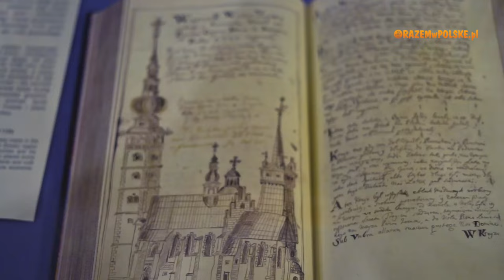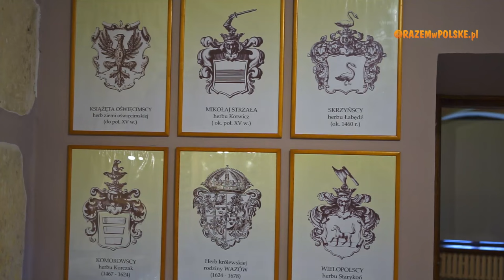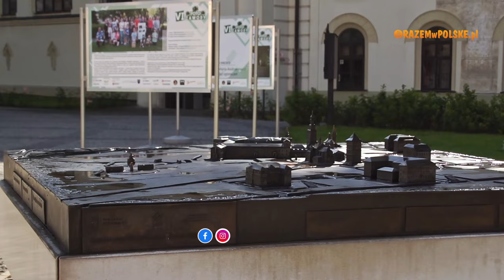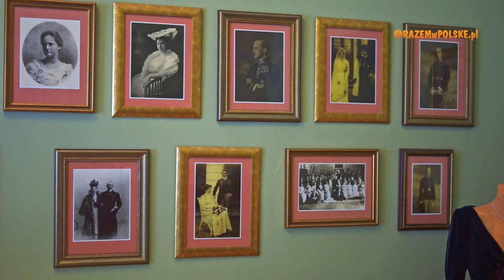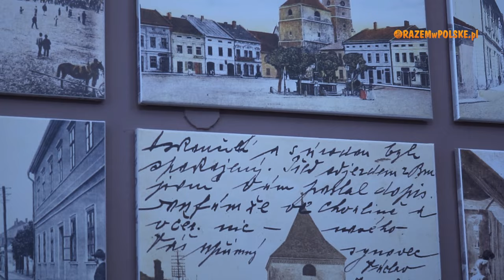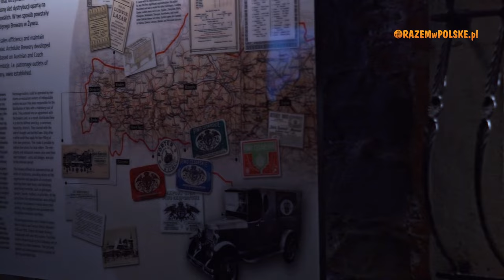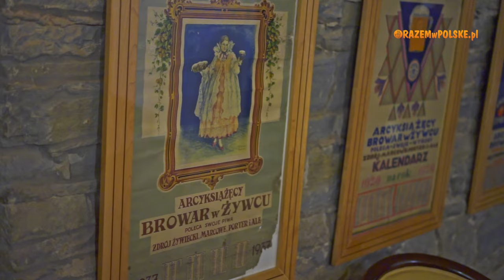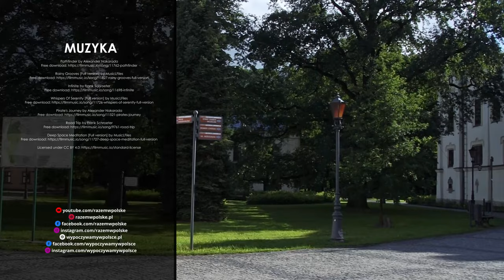ŻYWIEC. MUZEUM BROWARU ŻYWIEC, STARY ZAMEK, PARK I PAŁAC HABSBURGÓW. CO ZOBACZYĆ. ATRAKCJE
Zabieramy Was dziś do miasta o celtycki korzeniach, które większości Polaków kojarzy się z piwem. Odwiedzamy położony w województwie śląskim Żywiec. Ulokowane w bliskości gór, nad pięknym Jeziorem Żywieckim miasto, ma do zaoferowania turystom nie tylko zwiedzanie świetnego Muzeum Browaru. Żywiec jest wyjątkowym miastem, które łączy wszystko, co najlepsze w tym regionie – wspaniałą przyrodę, zabytkowe obiekty o dużej wartości historycznej i ciekawą architekturę. Można w jego okolicach spokojnie spędzić krótszy lub dłuższy weekend i na pewno nie będziecie się nudzić. Sprawdźmy więc, co warto zobaczyć w Żywcu i jakie atrakcje oferuje on turystom.
00:00 - CO W FILMIE
02:15 - STARE MIASTO
08:29 - STARY ZAMEK
13:56 - PAŁAC I PARK ZAMKOWY
17:21 - MUZEUM MIEJSKIE
23:01 - BROWAR ŻYWIEC
32:20 - KONKATEDRA NARODZENIA NMP

ZOBACZ INNE NASZE PLAYLISTY:

REGIONY POLSKI

Road Trip by Frank Schroeter